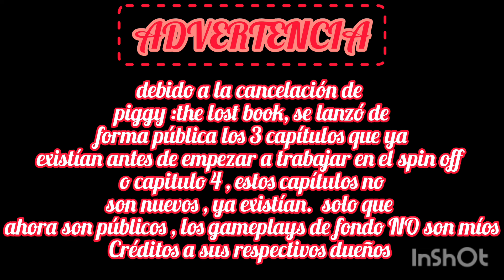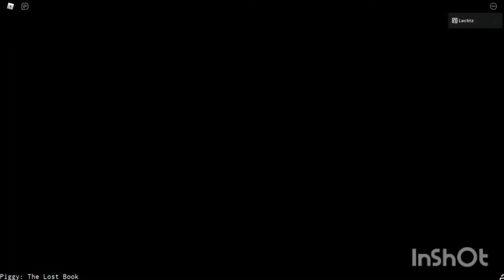PIGGY : The Lost Book TODO Subtitulado al español 🐰🐷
papu tags :
Roblox !!! Juego de Roblox !! Juego de Roblox !! Rodny Roblox Sorteo jijija RObuxSorteoRobuxSorteo RObuxSorteo Sorteo RObux Sorteo Robux RobloxEnDirecto, Jailbreak, Adopt Me, Meepcity, BloxBurg, EspiandoVecinos.robux gratis, free robux, robux navidad, robux año nuevo, robux free, robux facil, robux tomi, 2019, hack, robux hack 2019, robux glitch, robux bug, robux gratis jailbreak, jailbreak hack, mad city hack, hack robux funcionando, bucks adopt me, robux gratis storm,  pagina, robuxhero, rbx gratis, robux sorteo 2021,promocodes, promocode robux, robux, tiktok mas graciosos de roblox, tiktoks piggy, tiktok gracioso piggy, tiktok tower of hell, tower of hell, adopt me, , robux hack 2020, robux gratuitos, la mejor manera de conseguir robux gratis, get robux, 2021 robux inspeccionar, robux baratos, robux christmas, robux halloween, free pets adopt me ghost simulator codes como descargar roblox gameplay español heatseeker ​adopt me penguin  adopt me actualizacion adopt me nueva actualizacion sloth adopt me estafadores en adopt me nueva casa en adopt me actualizacion de adopt me roblox adopt me mascotas neon adopt me camion de heladosrobux promo codes 2020, robux promo codes 2020 august, robux promo codes august 2020, robux promo codes working, robux promo codes wiki, robux promo codes august, robux promo codes 2020 not expired, robux promo codes august, roblox promocodes, robux promo codes august 2020, roblox 750.000 robux promo codes br, robux promo codes claimrbx, free robux promo codes claimrbx, codes for robux promo codes, robux codes 2020 promo codes, free robux promo codes 2020 claimrbx, free robux codes promo codes, como tener robux promo codes, claim robux promo codes 2020 ved_dev promo codes robux, promo codes de roblox 2020 robux, promocodes de robux, promocodes de robux 2020, iceber, iceberg de, iceberg de roblox, roblox short